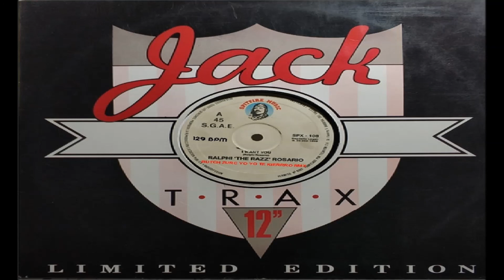I WANT YOU - RALPHI ROSARIO (BUTCH ZURC YO YO TE KIERRRO RMX) - 129.00 BMP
NUFF RESPECT TO ALL SINGERS. ALL THE VOCALS, SONGS, REMIXES & COPYRIGHTS ARE PROPERTY OF: D.J BUTCH ZURC & RALPHI ROSARIO.

I HIGHLY RECOMMEND THIS MEDIA SOFTWARE PRODUCTS.